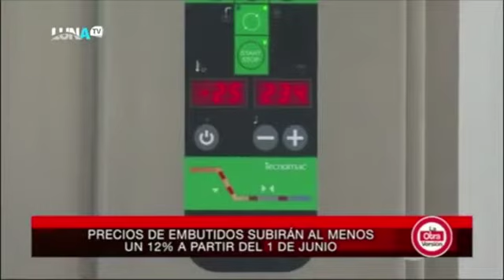Escándalo por desfalco en la Autoridad Portuaria de Puerto Plata